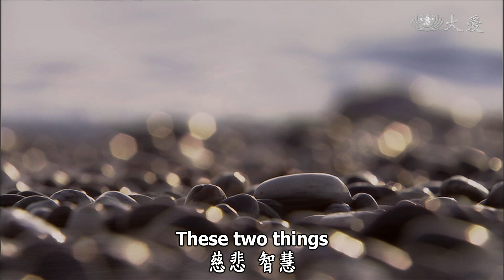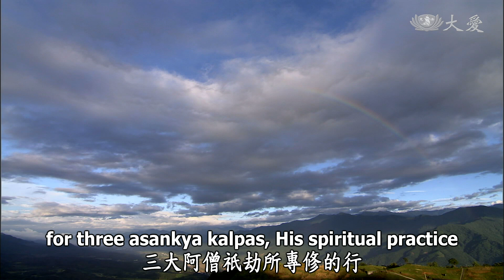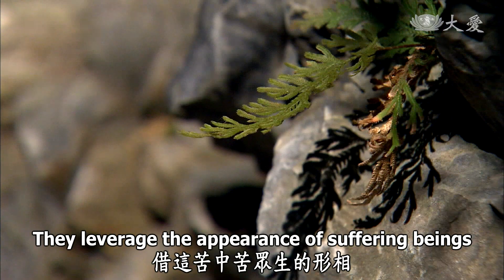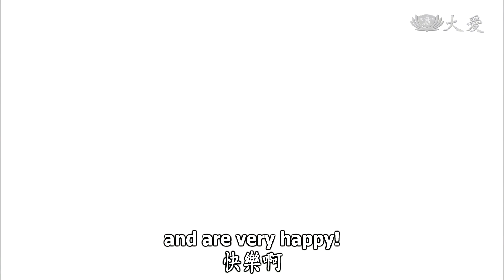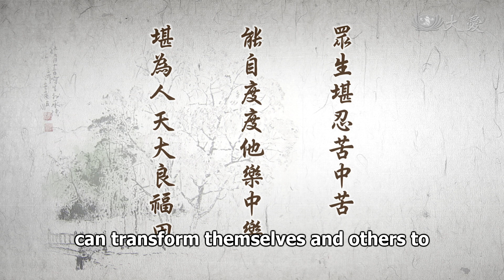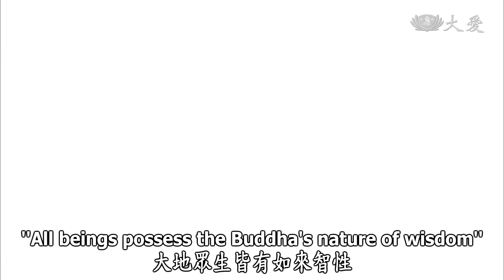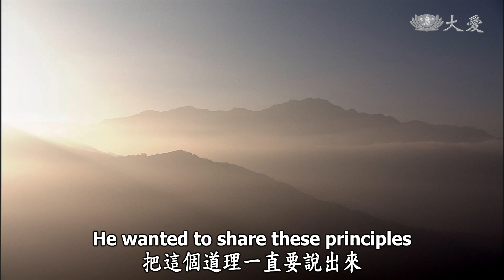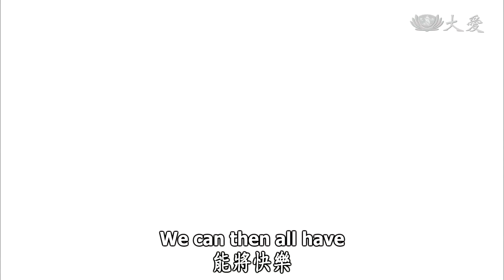Wisdom at Dawn E115 - Exercise Compassion, Wisdom and Samadhi (靜思妙蓮華 - 能仁定慧 悲智雙運)